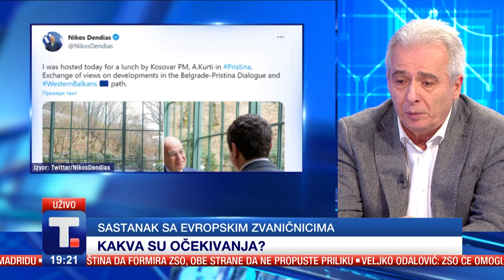Očekivanja od sastanaka evropskih zvaničnika i državnog vrha Srbije - Milovan Drecun • POD LUPOM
Sa čime Lajčak dolazi u Beograd? Kako razume to da Kosovo može da računa na podršku Grčke, jedne od pet evropskih zemalja koje nisu priznale nezavisnost Kosova?
O očekivanjima od sastanaka koje će narednih dana sa evropskim zvaničnicima imati državni vrh Srbije, sa Milovanom Drecunom, predsednikom skupštinskog odbora za Kosovo i Metohiju, razgovara Lijana Stanković.